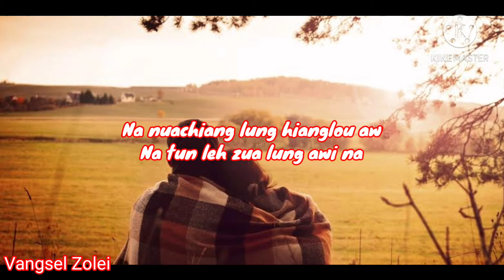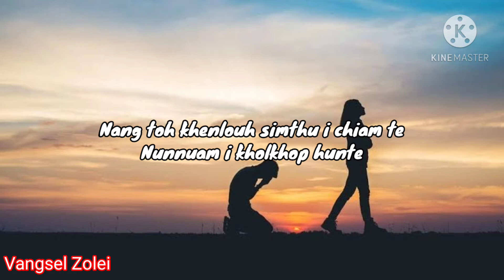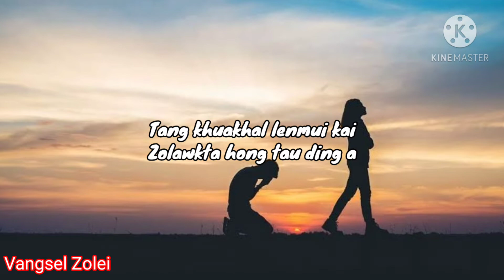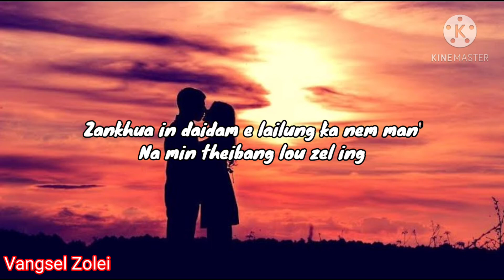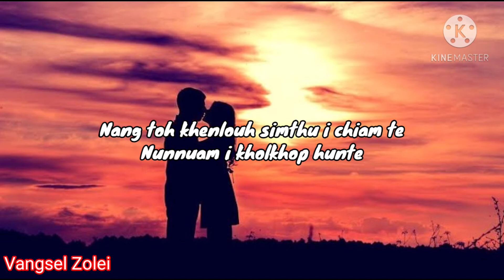Suut Suut Ning | Thawnkham Lyrics Video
Thawnkham
Suut suut ning
zomi latualleng
Zogam

A laa ngai kawm a gelh lyrics kigelh ahih man in a diklou leh gelh khial om te comment lam ah aw..hehe